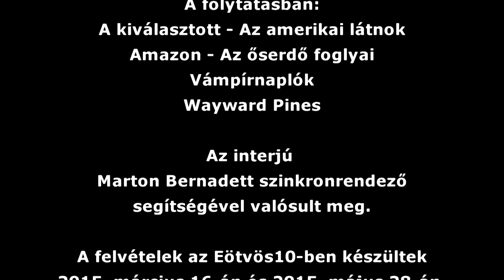Csík Csaba Krisztián | Will Smith, Futballistafeleségek | Szinkron interjú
Reflektorfényben: Csík Csaba Krisztián - Interjú a szinkronszerepekről.

Az 1. részben:
Pályakezdés
Első főszerep
Névváltoztatás
Futballistafeleségek
Will Smith